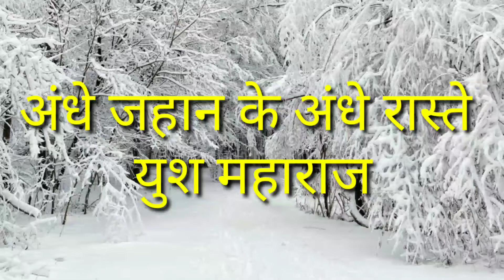अंधे जहान के अंधे रास्ते /युश महाराज Andhe jahaan ke andhe raaste /Yush maharaj